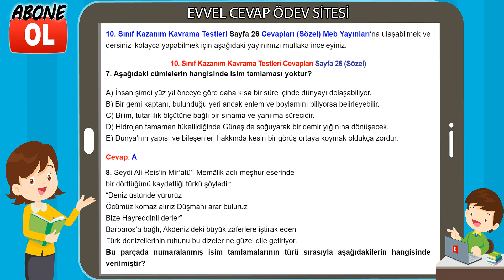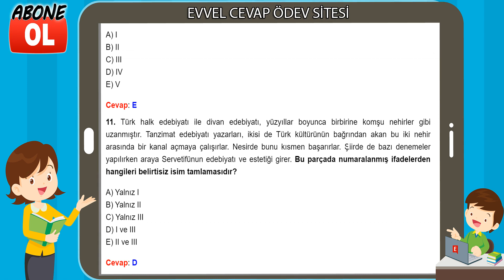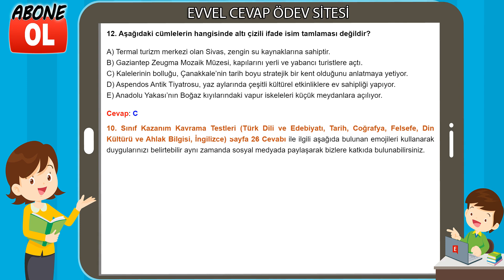10. Sınıf Kazanım Kavrama Testleri Cevapları Sayfa 26 (Sözel)